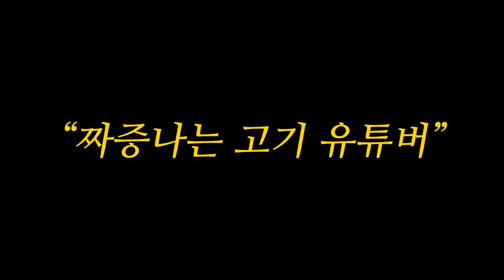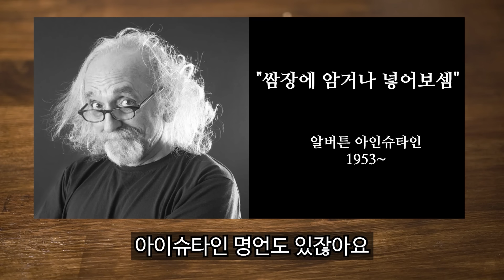안타까운 고기유튜버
오늘의 유튜버는 고기를 사랑하는 유튜버 엽록소 입니다.

※“안타까운 유튜버”란?
'이런 유튜버가 있다면 안타깝겠다' 라는 상상으로 만든 영상입니다.